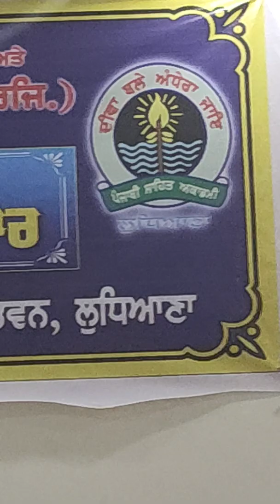Darshan Buttar-Prof.Mohan Singh Kavi darbar-20/10/2019